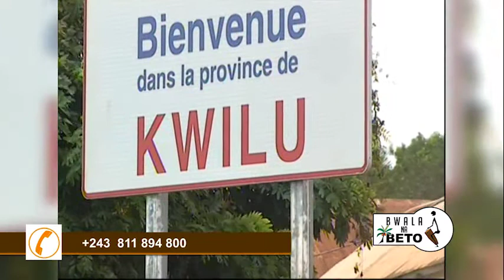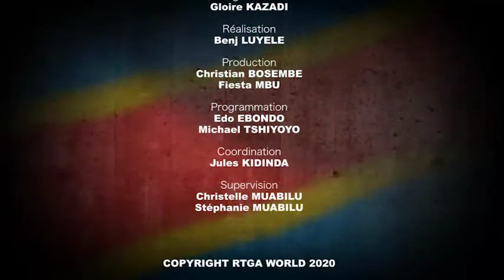Hon Donald Sindani me tuba ba vérité nionso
Gestion ya province ya Kwilu